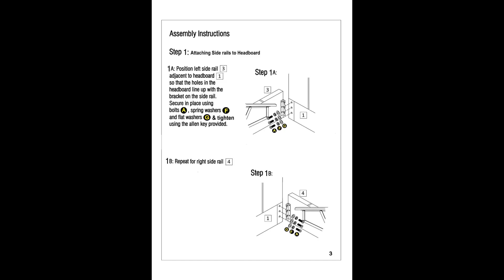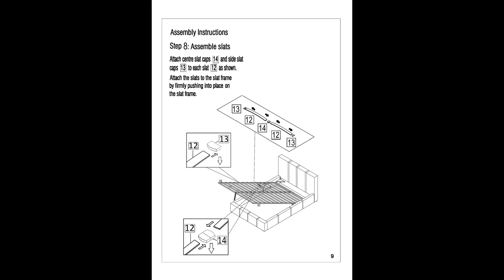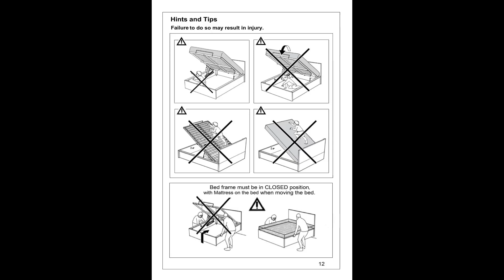BILANCIO SINGLE, SMALL DOUBLE & DOUBLE STORAGE BED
Ottoman Storage Bed Assembling Guide, via Modernique Furniture